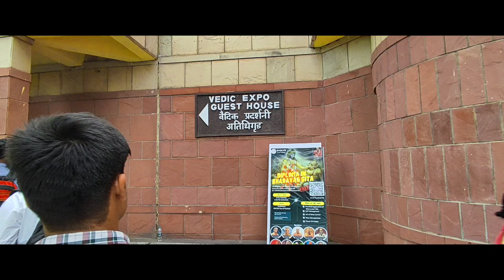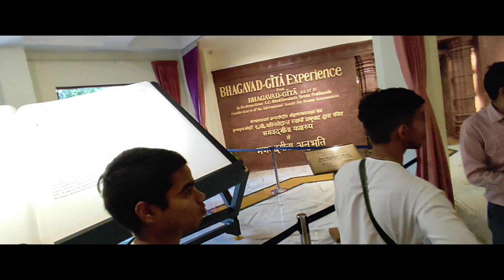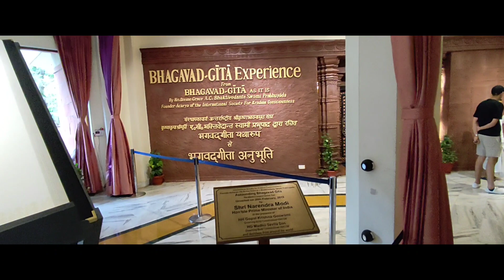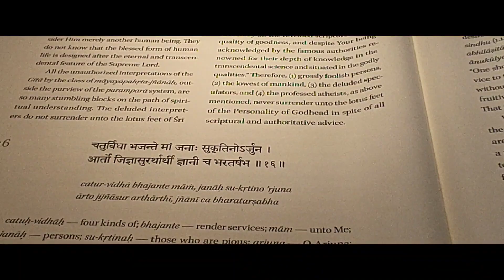welcome to ISKCON DELHI 😍😍|| Hare krishnaa 🙇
hare raam hare raam raam raam hare hare